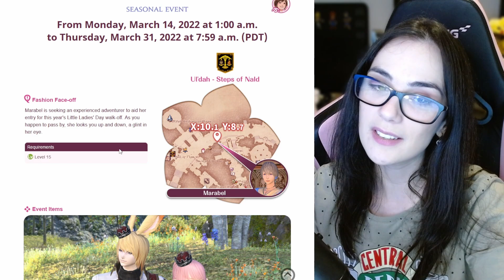Novo evento - Little Ladies' Day - Dressed to Impress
Quer melhorar sua conexão com seu jogo favorito e reduzir seu lag em até 80%?